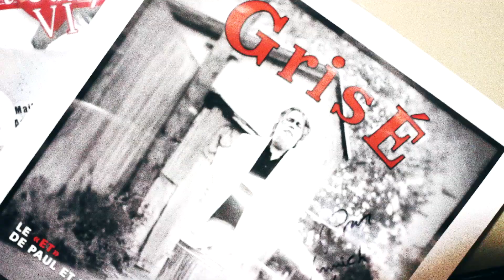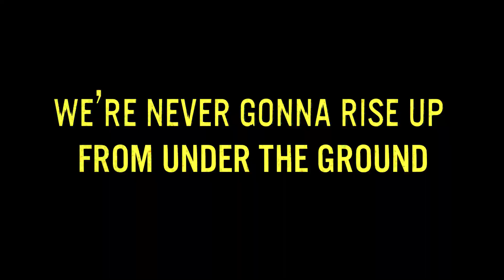The Hunters - OK Bye (Lyric Video)